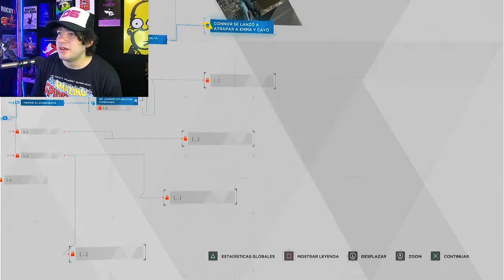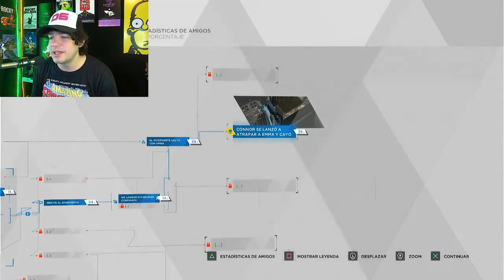EL INICIO DE UN JUEGAZO!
Clip de cuando jugue al Detroit : Become Human!! El inicio de un Juegazo!

✅️No te pierdas todas las semanas los directos D6 donde vamos a pasar un rato de entretenimiento, risas, Videojuegos, Rock, Animé, Películas, Actualidad, Terror y mucho mas!

✅️Y También tenemos  Sección dedicada a demostrar que los casos raléales dan mas miedo que cualquier ficción!